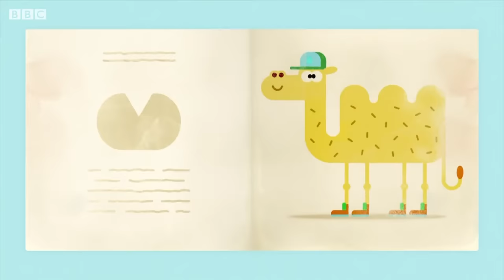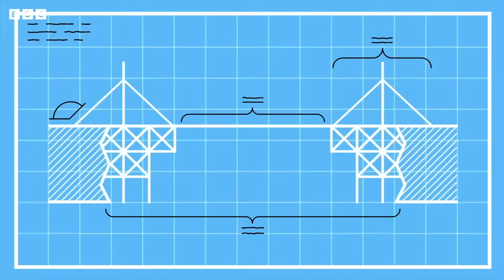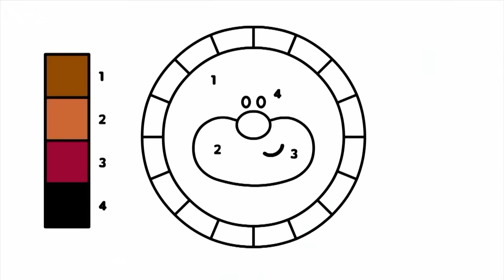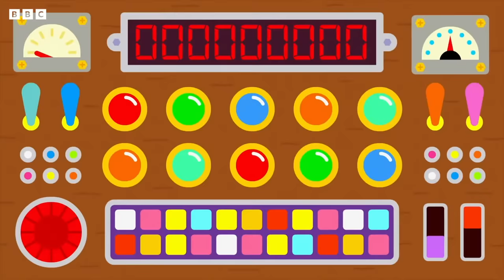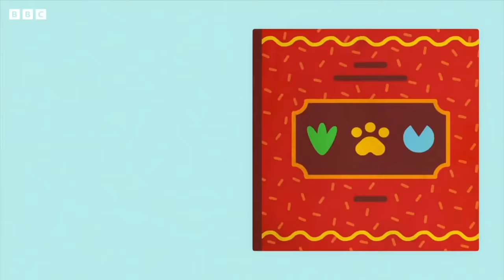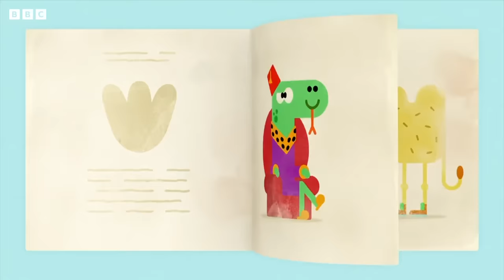🔴 LIVE: Back to School with Duggee | Hey Duggee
Back to School with Duggee | HeyDuggee Official

It's time to go back to school with Duggee and the Squirrels!